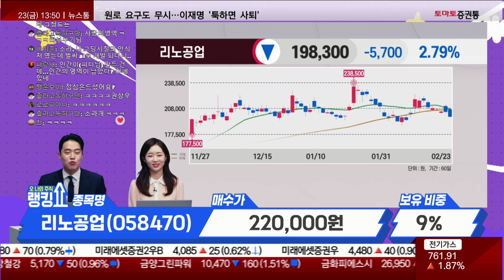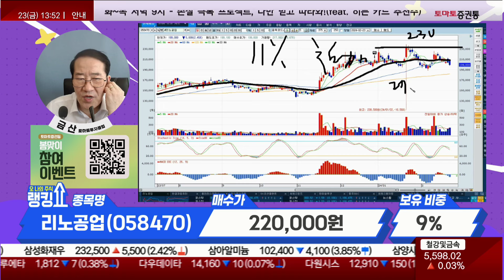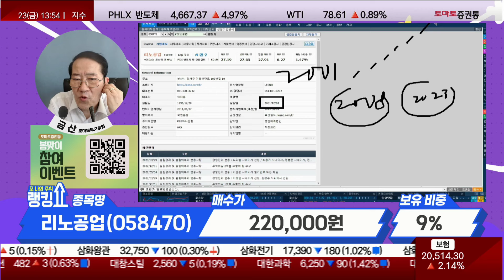금산 전문가의 진단! '리노공업' [랭킹쇼, 오 나의 주식]